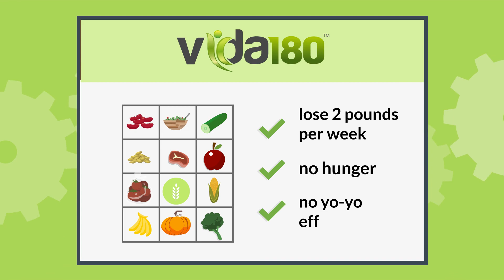What the heck is a BMI and why is it important?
You've got questions. How much should you weigh for your height and age? Is your BMI the reason you’re overweight? Is your BMI keeping you from losing weight? Find out about your BMI and how to achieve your ideal weight.